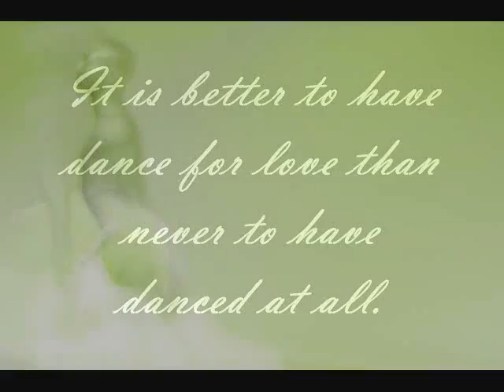Sentience Part 2